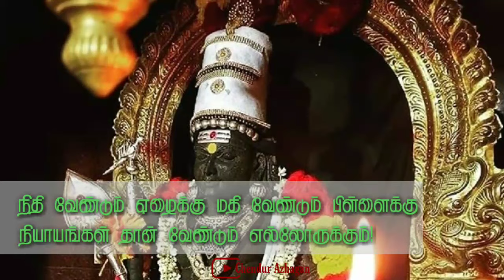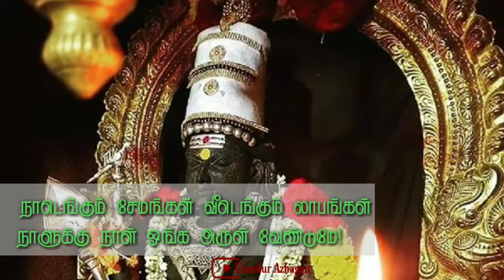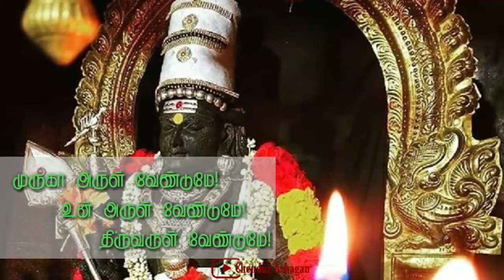Ulagangal Yaavum Song Lyrics || உலகங்கள் யாவும் பாடல் வரிகள்